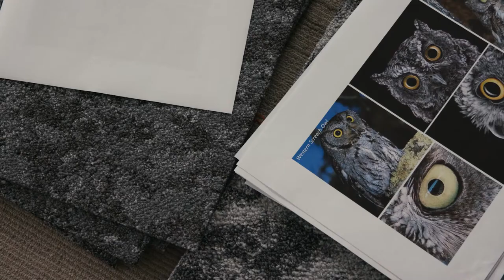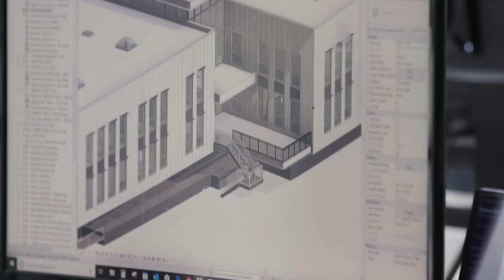McLennan Design - Our Philsophy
Using the Living Building Challenge as a framework for design, architecture, planning and products is what we do. This video briefly explains who we are and what our philosophy is.

McLennan Design was formed with a clear overarching purpose – to make significant positive change in the world, with a particular focus on deep green, regenerative design solutions as our means. We exist to be change agents, using design and consulting as a powerful tool for transformation.